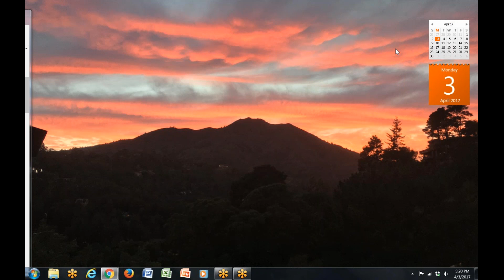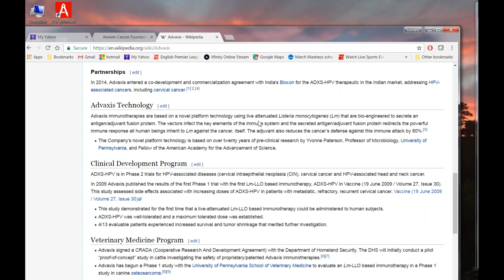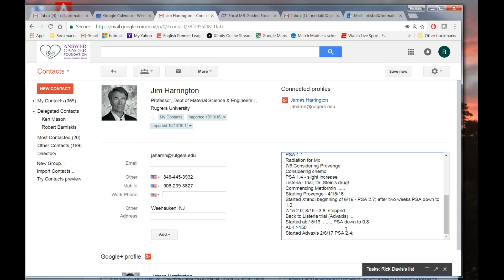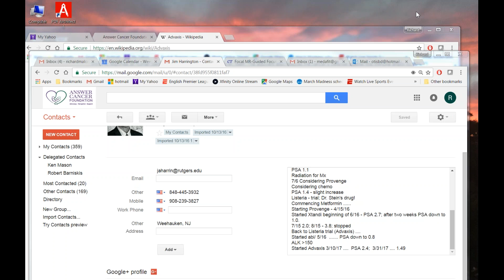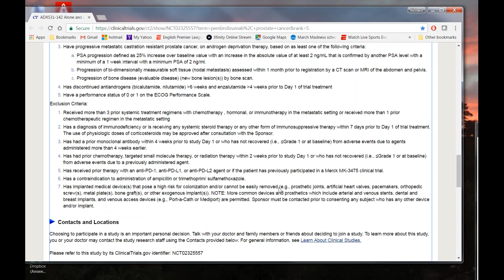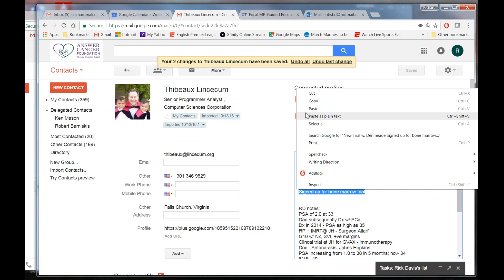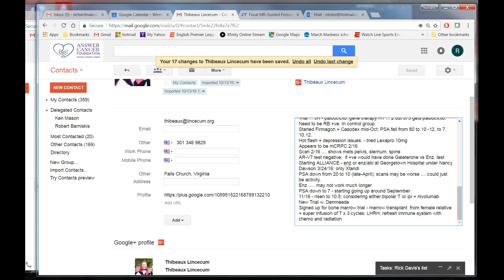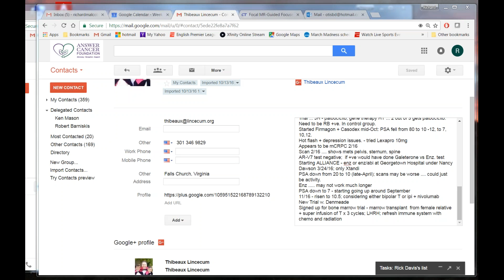Hi-Risk/Recurrent/Advanced PCa Men and Caregivers - April 3, 2017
Advaxis (listeria) + Keytruda trial; bone marrow transplant + testosterone trial; exploring CRPC; when to get bone strengtheners; steroids and blood pressure; Xtandi and neuropathy; sequencing vs combining drugs